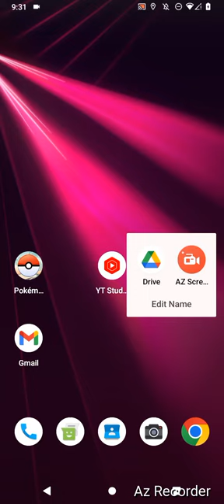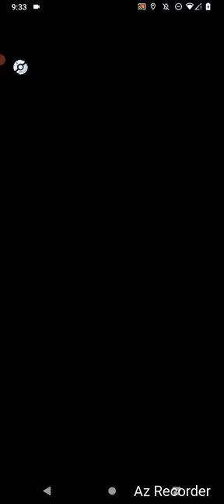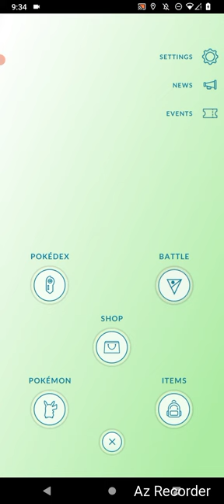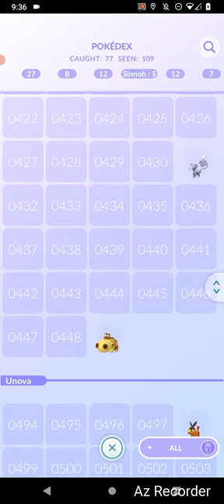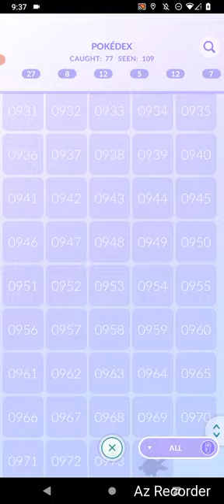Pokemon Go, "Xmas Status!" By GordonHai (^_^) !